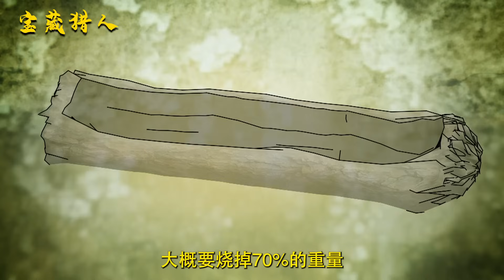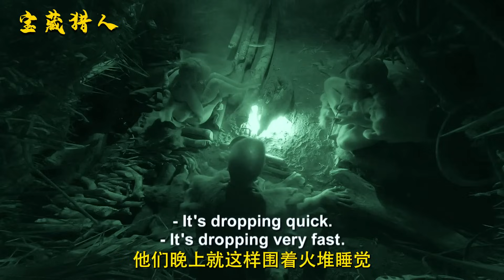荒野求生全新一季，大佬自制獨木舟，冒雨搭建庇護所，吃上烤魚真享受！紀錄片